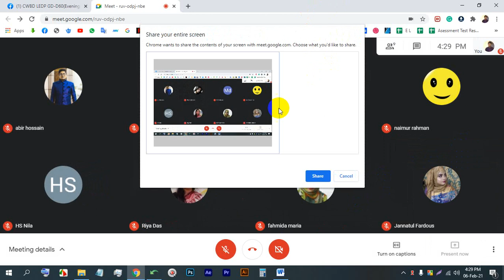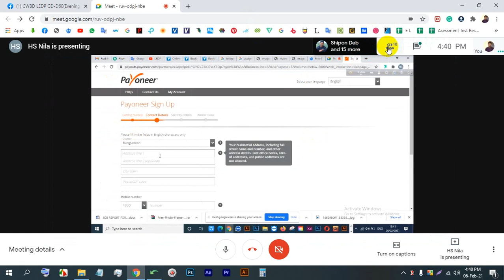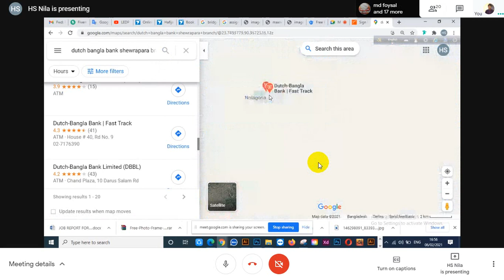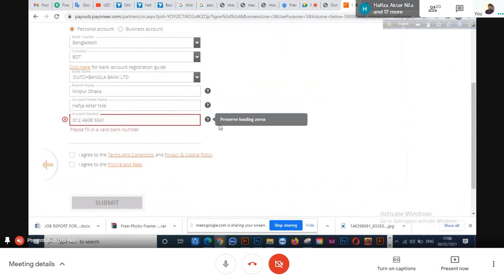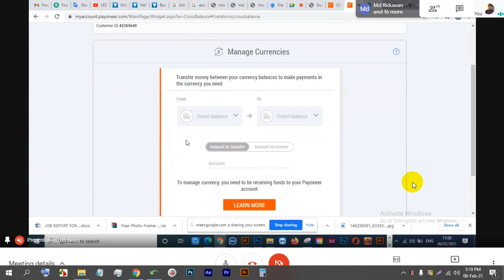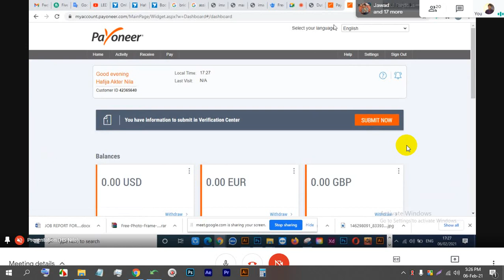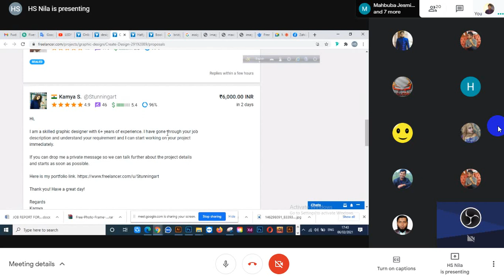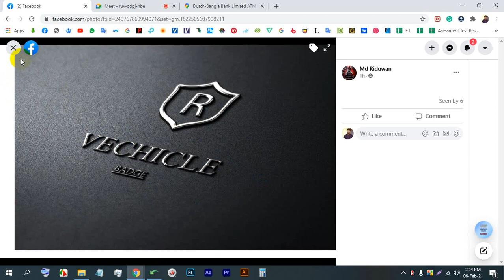LEDP | Graphic Design | Batch-60 | Bangla Tutorial | Class-23